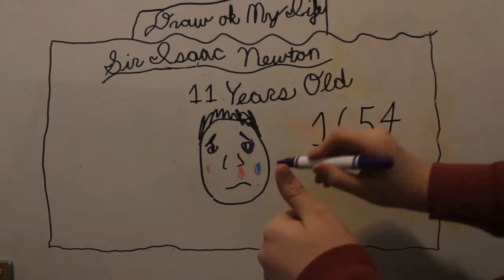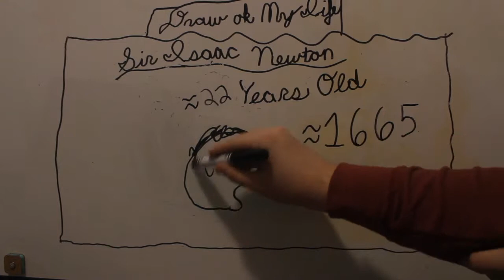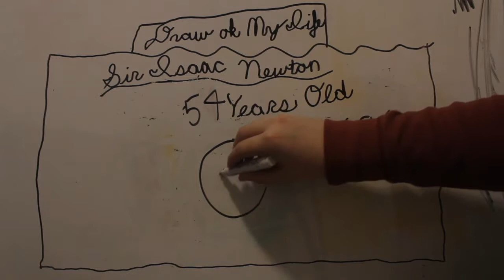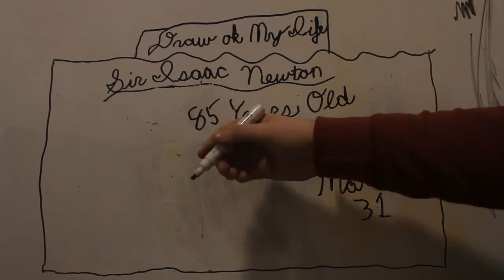Isaac Newton Draw of My Life [School Project]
This is my Project for Science Class. Hope you Enjoy!!

Last Video-